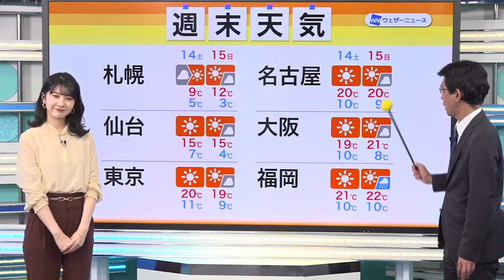今週末は広範囲で晴れ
移動性の高気圧に覆われるため、15日(日)も広く晴れる予想です。ただ、15日(日)は近畿など西日本の一部では、湿った空気の影響で雲が広がりやすくなる見込みです。